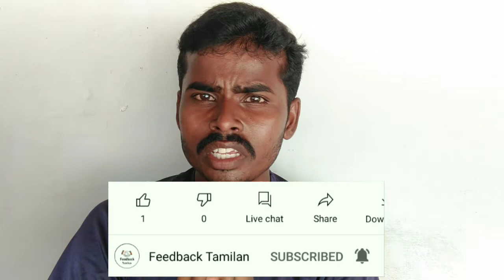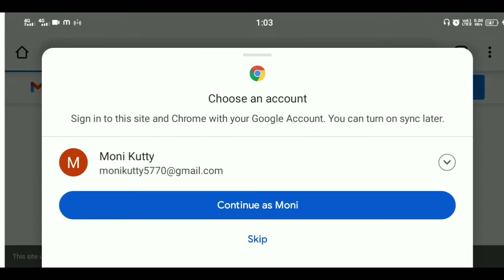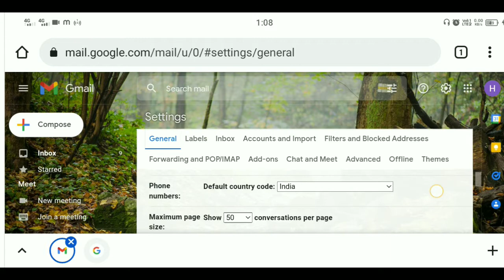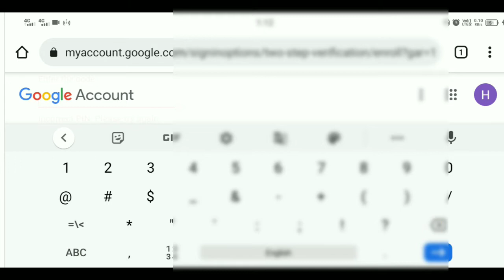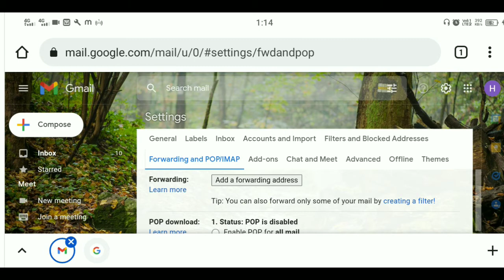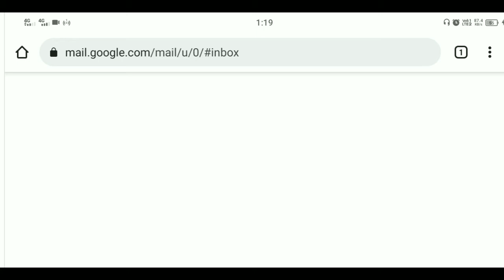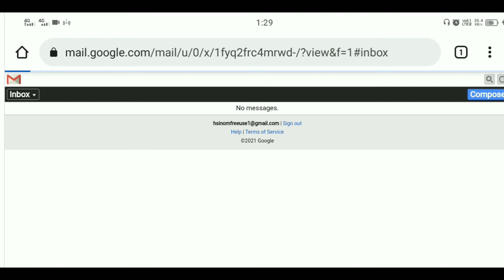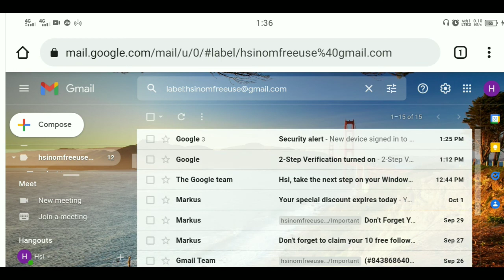How To Transfer Emails From One Gmail Account To Another In TAMIL |FEEDBACK TAMILAN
How to delete gmail account in tamil|Delete my google account |how to delete gmail |Feedback Tamilan

Keep supporting